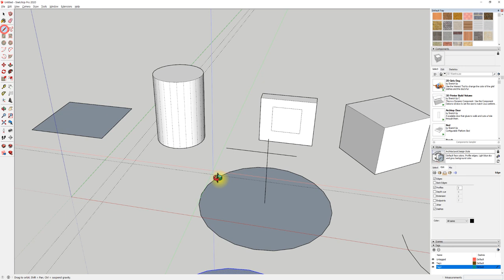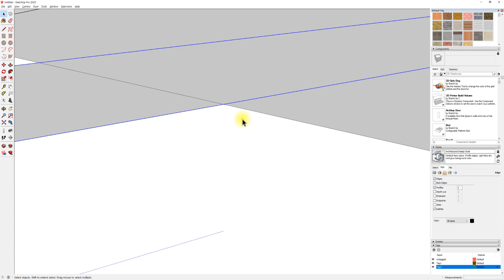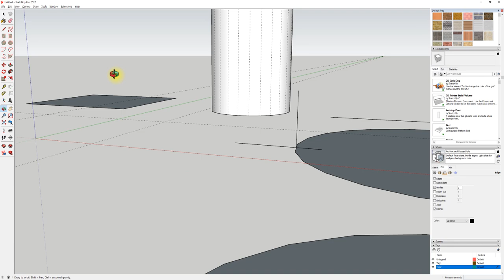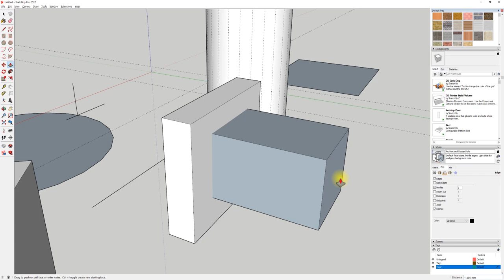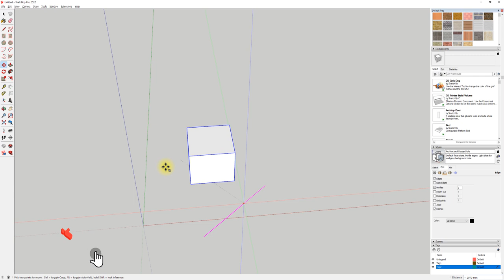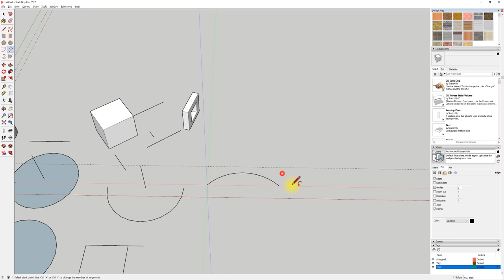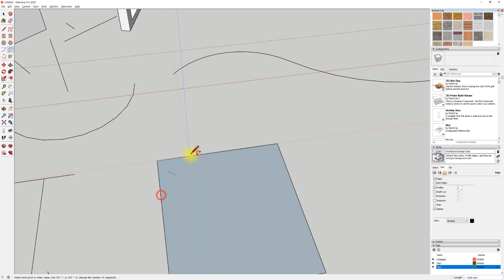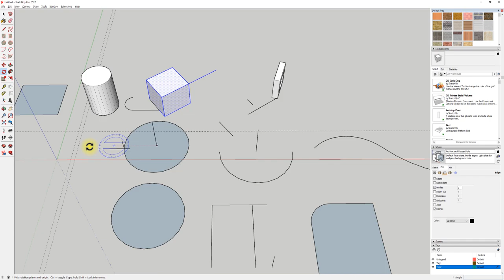UncleBucks (21- 모델링을 도와주는 Inference (snap) - 스케치업베이직)